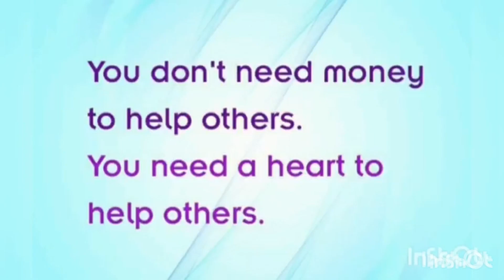Pagbisita at Pagbubuko kay na Buddy ko na bahay. Hina kumain ng kasama ko..